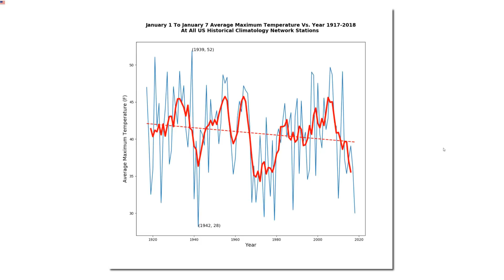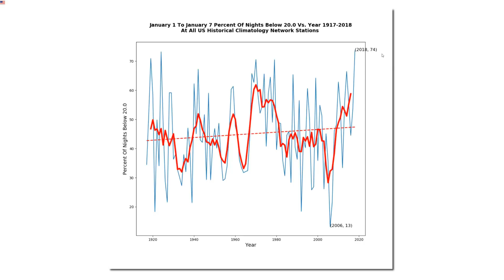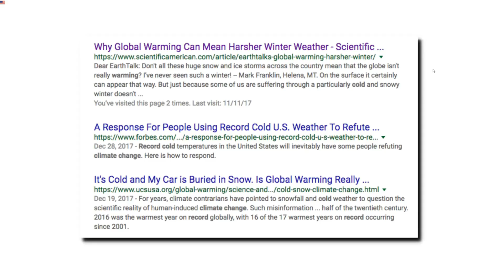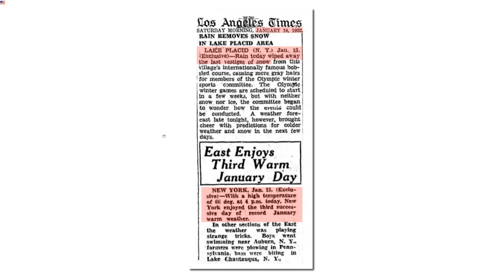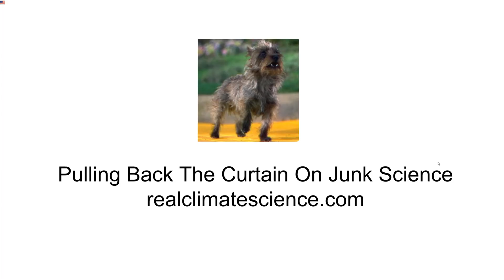Climate Scientists Wanting To Make Record Cold Even Colder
With the US and Canada experiencing a near record cold January, climate scientists and Democratic politicians are pushing ahead with plans to pollute the atmosphere to block sunlight - and make the weather even colder.